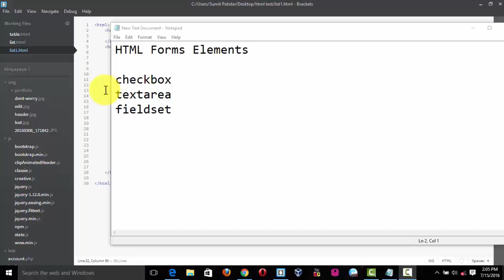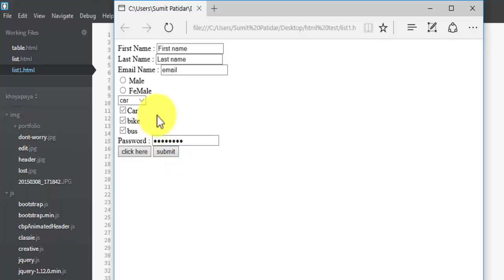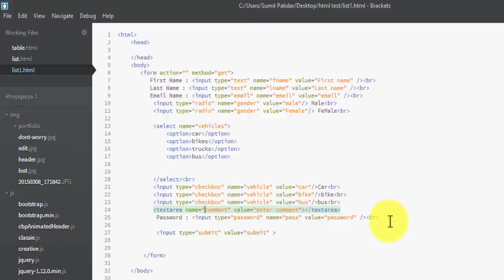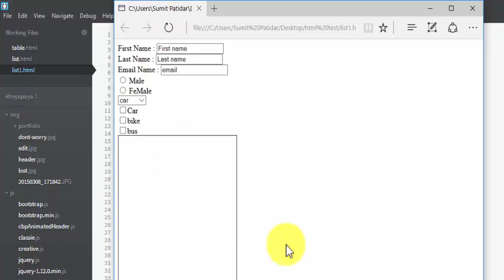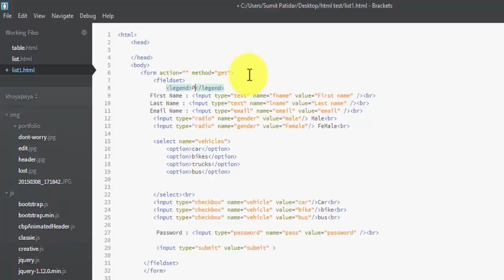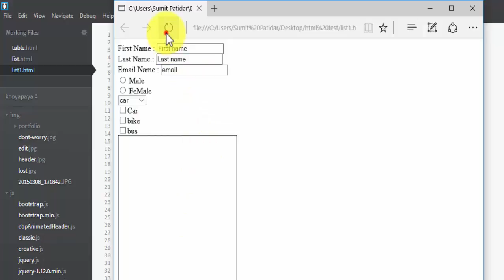HTML tutorial in hindi(part - 17) - form element 2 | By SVS Tutorial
This video is about HTML form elements , making use of tag checkbox, textarea, fieldset.